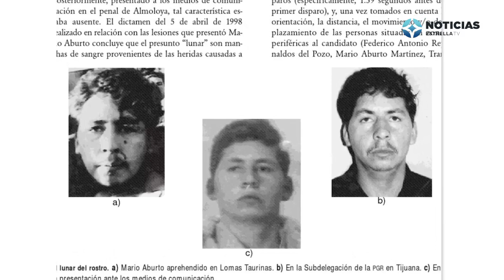¿Mario Aburto jaló del gatillo? | La Verdad de los Aburto | Parte 3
¿Fue Mario Aburto quien jaló del gatillo aquel 23 de marzo de 1994 y le arrebató la vida a Luis Donaldo Colosio? La periodista Mari Carmen Flores -quien vivió los hechos y persiguió al sospechoso- y el investigador Dean Spivacke, dicen que no.

¡Conoce La Verdad de los Aburto en la tercera parte de este reportaje!